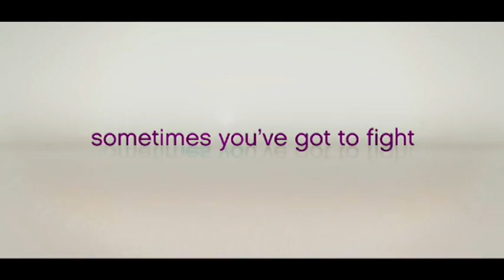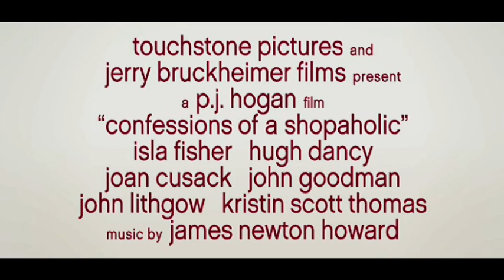Shopaholic - Die Schnäppchenjägerin (HQ) Trailer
Ein Echt Cooler Film!!!